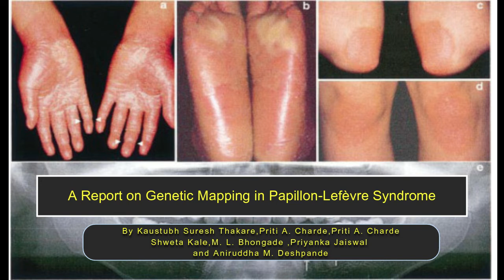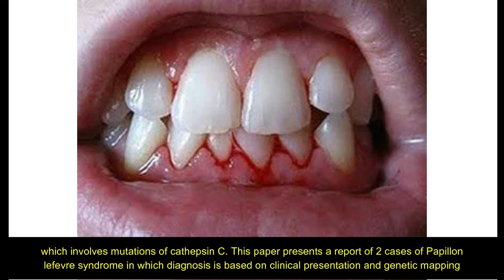A Report on Genetic Mapping in Papillon-Lefèvre Syndrome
The present case series report two cases of Papillon-Lefevre syndrome (PLS) in pediatric patients which are treated with multidisciplinary approach. Papillon-Lefevre syndrome (PLS) is a rare autosomal recessive heterogeneous trait which is characterized by erythematous palmoplantar hyperkeratosis, early-onset periodontitis, and associated calcification of dura mater. The etiology of PLS is multifactorial with genetic, immunological, and microbial factors playing a role in etiopathogenesis. Recently identified genetic defect in PLS has been mapped to chromosome 11q14– q21, which involves mutations of cathepsin C. This paper presents a report of 2 cases of Papillonlefevre syndrome in which diagnosis is based on clinical presentation and genetic mapping.PLS in an extremely rare condition is associated with lifelong psychological and social impacts on the growing children such as depression including hopelessness, aimlessness, social phobia, and a fear of communicating with people outside their family.